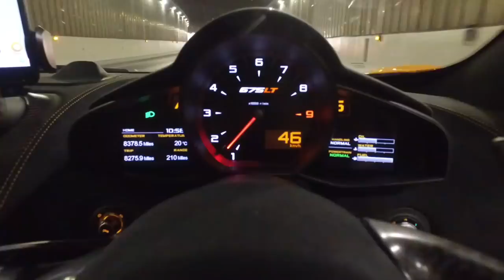Supercars vs Spotters From My McLaren 675LT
Round 3 of the annual supercars vs spotter challenge! Spot all three YouTubers and reach the top of the mountain first!

Be sure to visit the other guys channels for all the perspectives!